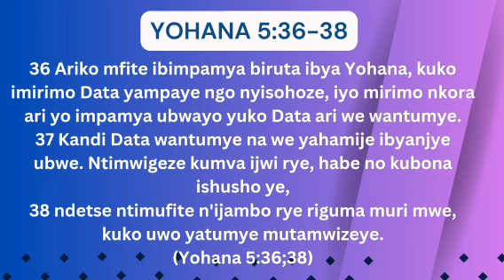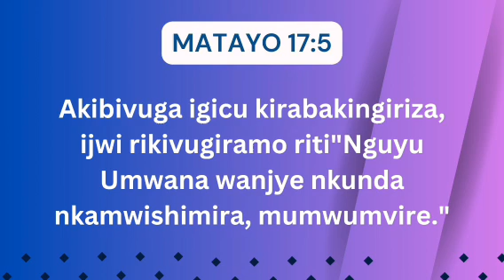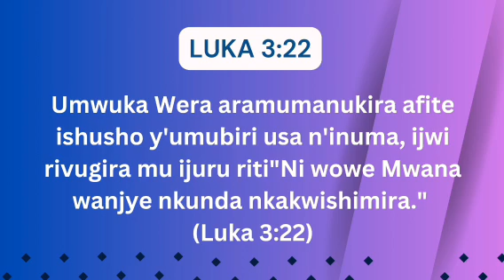INGINGOYUMUNSI: UBUHAMYA BWA DATA WA TWESE. Kuwa 4 w'isabato Wednesday, 06/11. BYIRINGIRO JEAN LUC